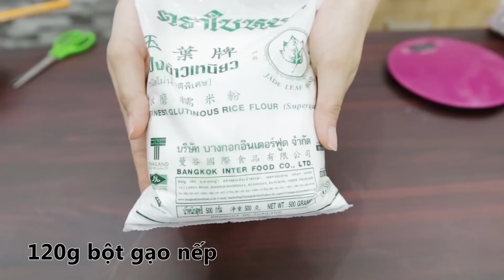Cách làm Mochi (bánh Mochi Nhật Bản)/ Kem Mochi/ Mochi ice cream | Điện máy XANH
Cách làm Mochi (bánh mochi Nhật Bản)/ Kem Mochi/ Mochi ice cream
Nếu bạn cảm thấy nhàm chán với các món tráng miệng thông thường, có lẽ bạn nên thử tay nghề nấu nướng với bánh mochi Nhật nhân kem. Nguyên liệu và cách làm mochi ice cream đều cực kì đơn giản và có thể thực hiện ngay trong gian bếp nhà bạn.

Nguyên liệu:
- 120g bột gạo nếp
- 20g bột gạo
- 50g đường
- 70g nước cốt dừa
- 120g nước lọc
- 10ml dầu ăn
- ​Hương vị kem bạn yêu thích

- Quay phim: Canon 6D
Siêu thị điện máy - HOTLINE: 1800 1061